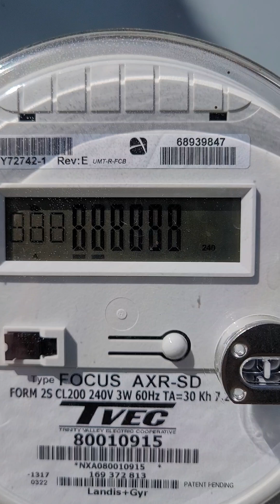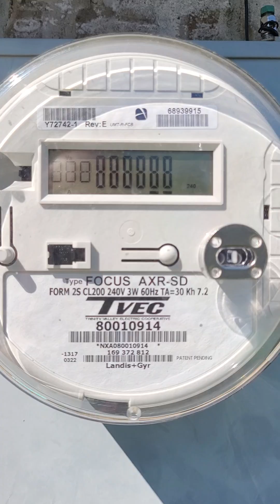solarpanel un fraude o un monopolio?